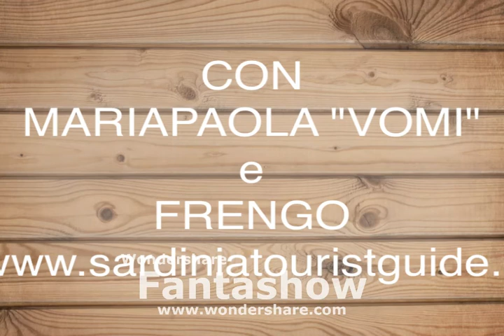Bosa 2012 Carrasegare Osincu